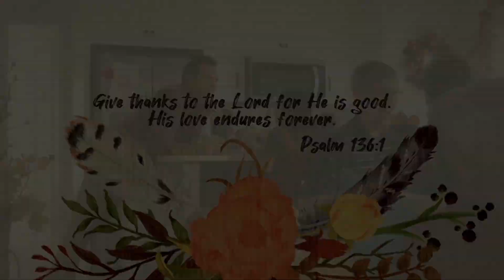“I Will Live A Thankful Life” - Psalm 116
Dr. Mark Estep | Thanksgiving 2021